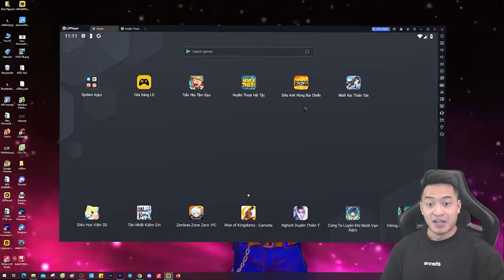Không ngờ Ainz lại mạnh vậy anh em ạ!! - Siêu Anh Hùng Đại Chiến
Sức Mạnh Kinh Hoàng Của Ainz: Tướng Không Thể Thiếu Để Đua Top! - Siêu Anh Hùng Đại Chiến!! Review sức mạnh tướng Ainz - Siêu Anh Hùng Đại Chiến